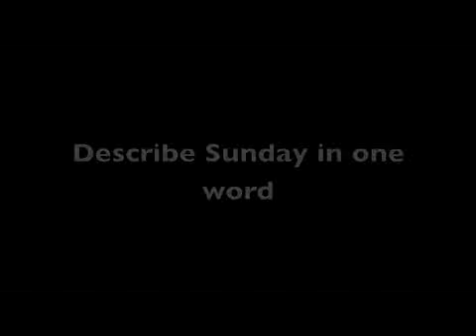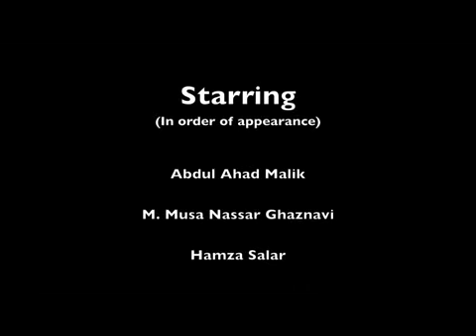Sunday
Musa Ghaznavi
Ahad Malik
Hamza Salar

Short film for LGS Grammathon 2012